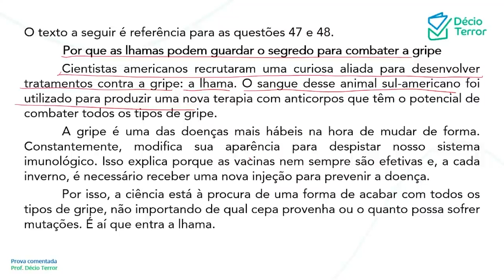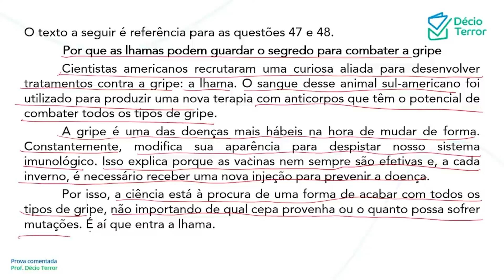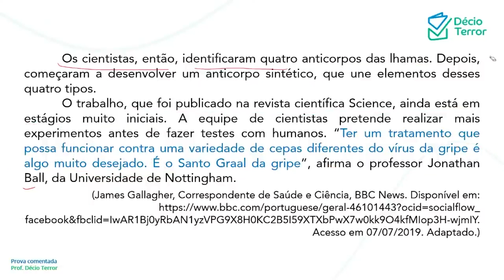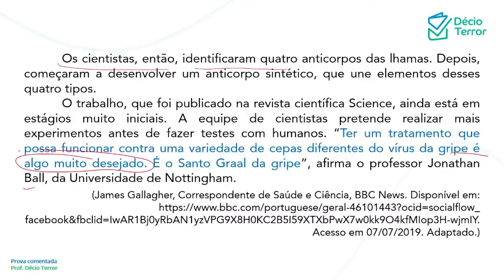Português UFPR PM PR Aspirante 2019 Questão 48 Sistema de Questões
(UFPR / PM PR Aspirante 2019)
Ao comparar a vacina contra diferentes cepas do vírus da gripe ao Santo Graal, o professor Jonathan Ball quis dizer que:
a) tanto o Santo Graal quanto a vacina são buscados com afinco.
b) a descoberta da vacina e do Santo Graal cabe a pessoas com aptidões especiais.
c) o Santo Graal e a vacina têm o sangue como elemento em comum.
d) tanto o Santo Graal como a imunização pelas vacinas são lendas.
e) tanto a vacina quanto o Santo Graal apresentam-se em mais de uma forma.
Gabarito: A